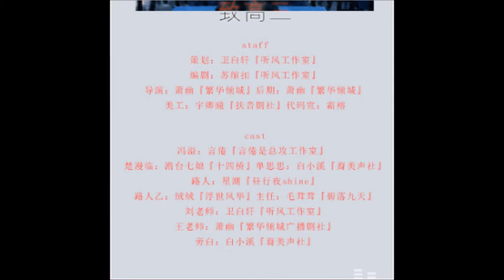【广播剧】致高三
音频简介
全一期校园广播剧---致高三

终于完结了[撒花*★,°*:.☆(￣▽￣)/$:*.°★* 。]

其实很不好意思地说，《致高三》从四月份就开始策划了，

不幸的是遇上了一只渣渣的新人策划[捂脸]于是就拖到现在。

非常幸运的是，剧组遇上了一群很可爱很好很棒哒小伙伴。

其实从五月份走来，我们这个剧组经历了不少的风风雨雨，

二次元三次元的事接连不断，还有可怕的换人风波[捂脸]

非常感谢剧组里的所有小伙伴对策划宝贝的包容(づ￣ 3￣)づ

在此特别鸣谢我们的导演兼cv后期美工的萧幽❀

在剧组的多次意外情况中，[捂脸]伸出援手~也教给策划宝贝儿不少小知识。

最后，庆祝这部很不容易的听风出品的第一部作品终于发出来了[再次撒花ヾ(≧∪≦*)ノ〃]

staff

策划：卫白轩『听风工作室』           @卫小姐家小轩轩

编剧：苏绾扣『听风工作室』           @朕是扣扣是朕

导演：萧幽『繁华倾城广播剧社』       @花萧幽

后期：萧幽『繁华倾城广播剧社』       @花萧幽

美工：宇卿瞳『扶音剧社』             @卿瞳儿歌办

代码宣： 霜榕                        @霜榕今天是什么馅

cast

冯溢：言倦『言倦是总攻工作室』    @CV言倦

楚漫临：澹台七娘『十四桥』        @可以吃的澹台七娘

单思思：白小溪『裔美声社』        @白小溪

路人：星潮『昼行夜shine』          @星湖还是星潮

路人乙：绒绒『浮世风华』          @绒绒的彼岸

主任：毛茸茸『碧落九天』          @Mrr毛茸茸

刘老师：卫白轩『听风工作室』      @卫小姐家小轩轩

王老师：萧幽『繁华倾城广播剧社』  @花萧幽

旁白：白小溪『裔美声社』          @白小溪

喜歡言倦可以關注他的新浪微博喔    (有照片跟最新广播剧等消息

QQ群號:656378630    進群前要說你是youtube來的~是倦粉絲~   3q